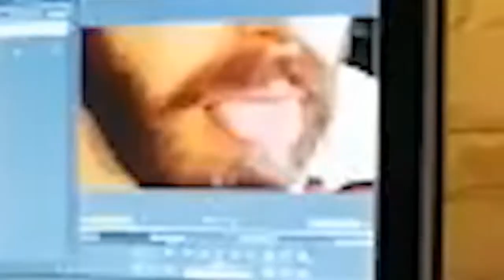FROZEN 2 ❄️ CANCIONES y el SECRETO que guardan y mucho más allá... - ANÁLISIS FROZEN II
En este video resuelvo uno de los mayores misterio de FROZEN II, algo que NADIE se había dado cuenta hasta ahora. Ademas de contar uno de los mayores secretos de DISNEY en sus últimos años